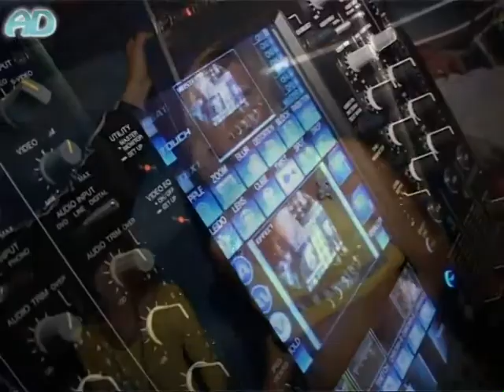dj.SASH & VideOOldies Mix - 19.9.2008 TWISTER CLUB - MOLDAVA N.B.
Prvé Vystúpenie dj Legendy 90 rokov na Slovensku.